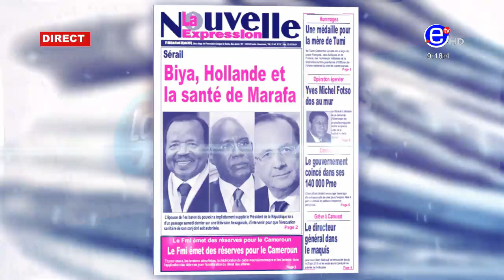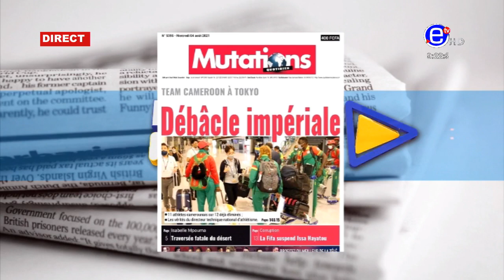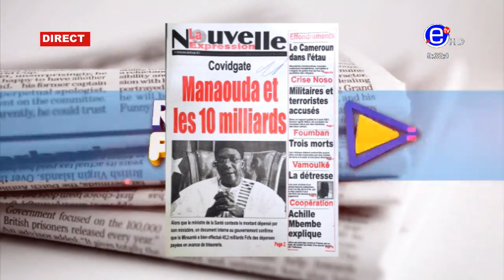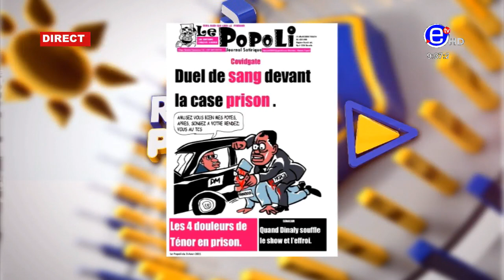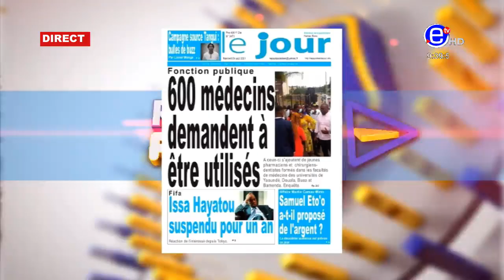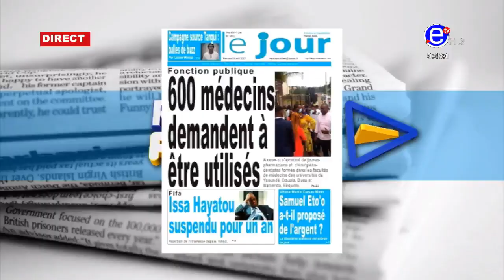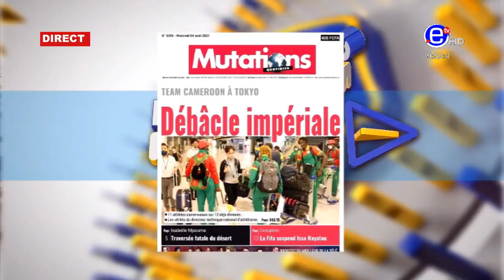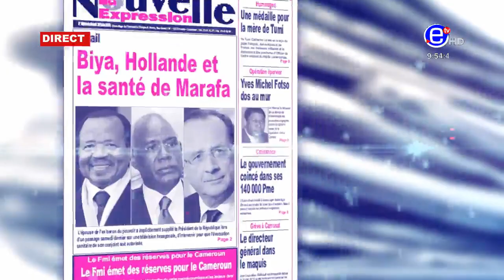LA REVUE DES GRANDES UNES DU MERCREDI 04 AOÙT 2021 - ÉQUINOXE TV